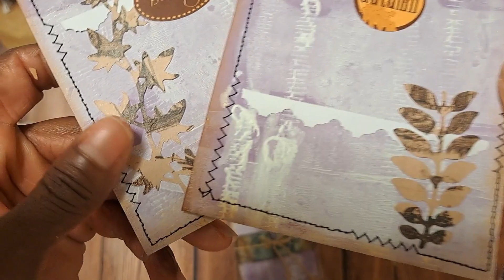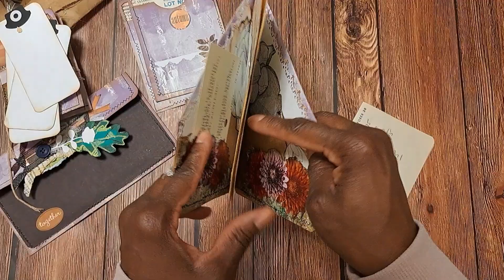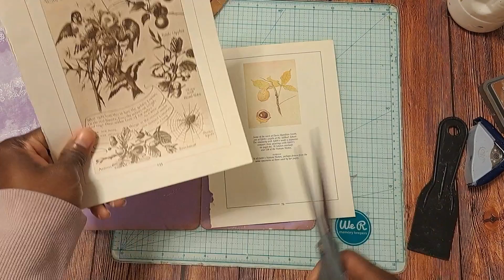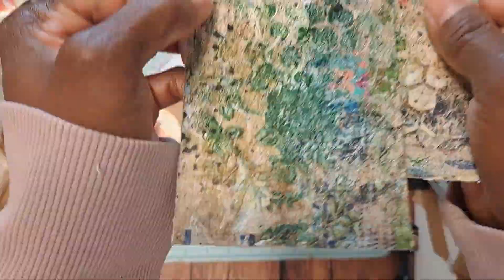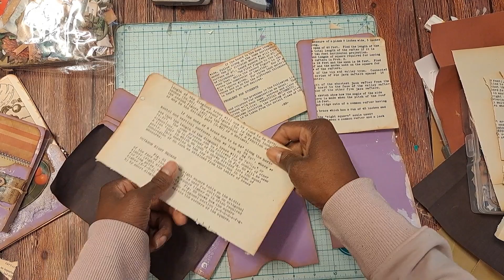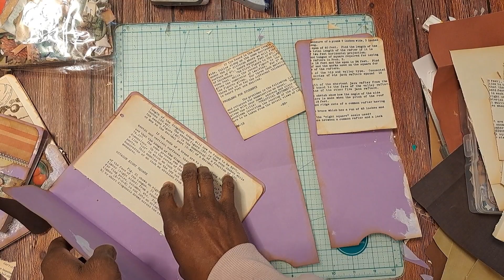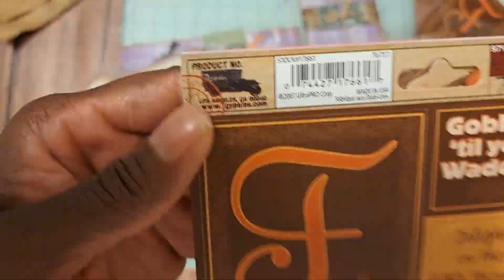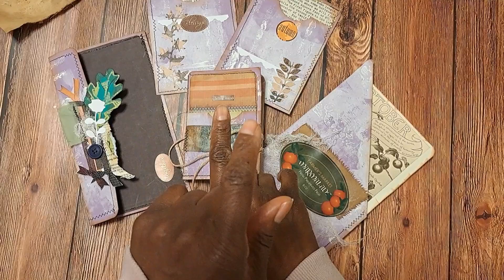Envelope, Pockets, & Ephemera| Design Team Project: Falling For Autumn Part 2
THIS VIDEO IS NOT INTENDED FOR CHILDREN UNDER AGE 18!
Craft with me as we start on part 2 of creating some fall themed ephemera for an upcoming junk journal.  I'm using the digital junk journal kit by "BakersandCrafters" Etsy shop.  The kit is called, "Falling For Autumn." and was designed by Thelisha of  @wbcmbythelisha   .  Click the link below to access the kit:

Supplies used:
Vintage papers, & old book pages
(Received from @Kristinluvsdogs on Instagram)
All that she sent me:

-Glue
-White acrylic paint
-brayer
-Stampin Around (Stampin UP) rolling stamps
-Lavender cardstock 60 lbs
-Stickers, & embellishments
-Scissors
-Paper trimmer
-Sewing machine (optional)
-Velcro dot
-Vintage tags, etc...